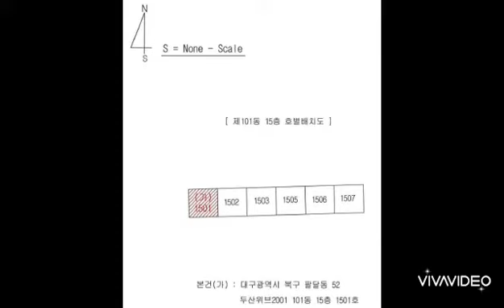대구경북부동산경매-북구(2)